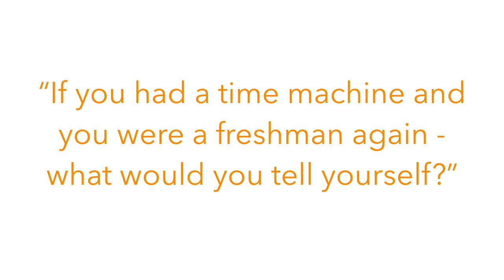Mechanical Engineering Class of 2019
On a rainy afternoon, the Rowan University Mechanical Engineering Class of 2019 responds to, "If you had a time machine and you were a freshman again - what would you tell yourself?" The responses are powerful messages for our current and future students. Thank you Class of 2019!